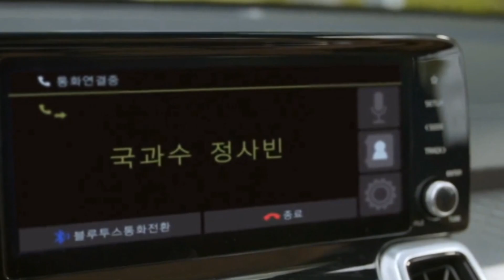Balenciaga • Lee Soohyuk อีซูฮยอก 이수혁